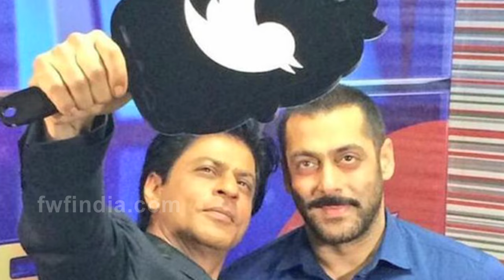Radhika Apte का एक HOT विडियो हुआ लीक | Kareena Kapoor Baby Bump Pics Leaked | Top 5 NEWS